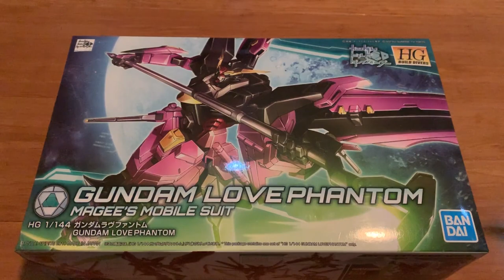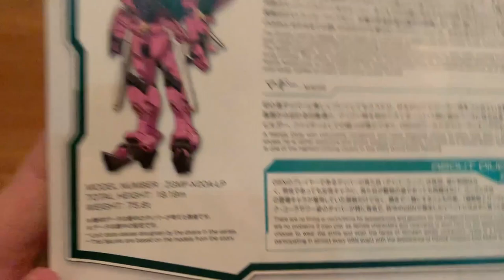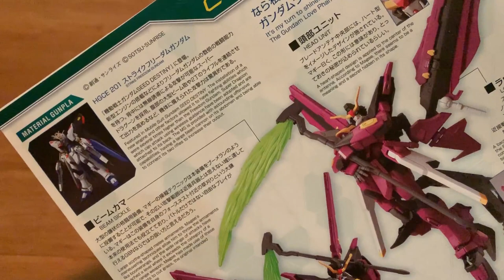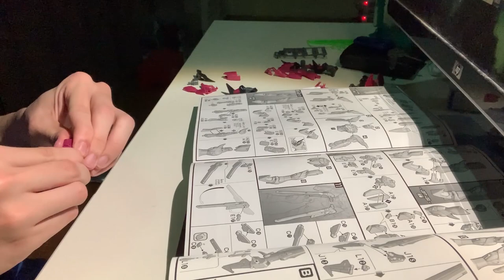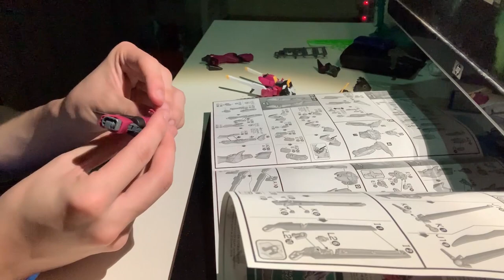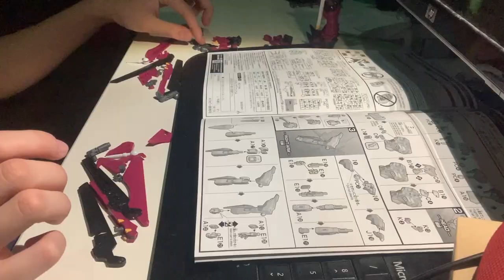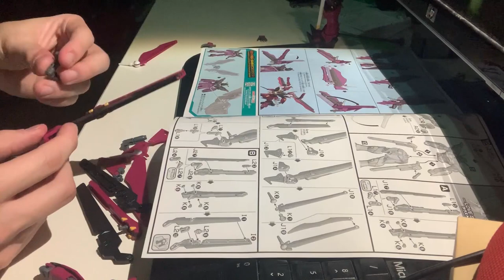[REVIEW] HGBD 1/144 Gundam Love Phantom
Credit: GundamInfo
Anime: Mobile Suit Gundam Build Divers

0:00 Intro
0:05 Unboxing
5:51 Time Lapse Build
8:47 Review

Gundam Love Phantom:

A gunpla that based on the ZGMF-X20A Strike Freedom Gundam, taking the backpack from the Strike Noir Gundam and put it on the customization list. Enhanced heavily on the close combat ability, but as well as keeping the mid-range attack abilities. Based on the builder's idea, basically every weapon on the gunpla is mostly scythe-shaped.

Weapons:

"Xiphias 3" Railgun: A pair of them mounted on the MS's waist, they are very powerful and able to use it underwater, which is an advantage to shoot enemies that are under water, the weapon is simple structured which is easy to retrace back

Beam Shield: Generated from the generators on the forearms, a pair of beam shields can block most of the physical and beam attacks

Striker Scythe: An unfold-able scythe that built in the Love Striker Pack, the blade can flip out and cut through the enemies easily

Multi-phase Beam Cannon: Mounted on the abdomen, most powerful weapon on the MS, the cannon's muzzle is protected by PS armor to prevent melted down the cockpit, it could be constant fire because it is directly powered from the Hyper-Deuterion Engine

Beam Sickle: A large scythe-shape weapon, stored on the backpack when not in use. During the pilot is very skillful with the weapon, it can be thrown as a boomerang as well. The beam output of the weapon is very extreme which give the MS a huge advantage, it can easily slice through most of the armors

Twin Linear Gun: A pair of them equipped on the Love Striker Pack, rotate to the front when need to be use, they are very light, low energy required and able to rapidly fire. So they won't make an negative affection to the overall performance of the MS

MS Built: HGBD 1/144 Gundam Love Phantom
Built Time: 14 Hours
Edit Time: 3 Hours